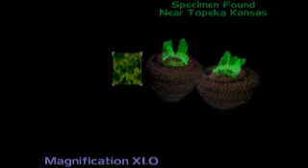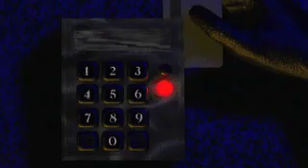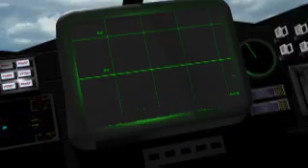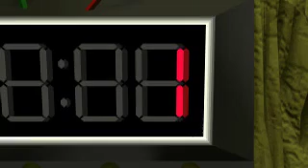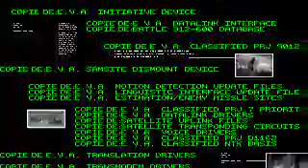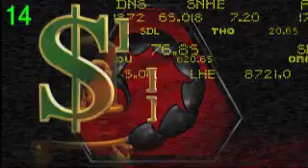Command & Conquer (F) (GDI Disc)(SLES-0531) - Cinématiques Francaises PS1 Playstation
Cinématique du jeux homonyme sur PS1

Official Title   Command & Conquer
Common Title   Command & Conquer
Serial Number(s)   SLES-0531
Region   PAL
Genre / Style   Strategy
Developer   Westwood Studios.
Publisher   Virgin Interactive.
Date Released   12 January 1996